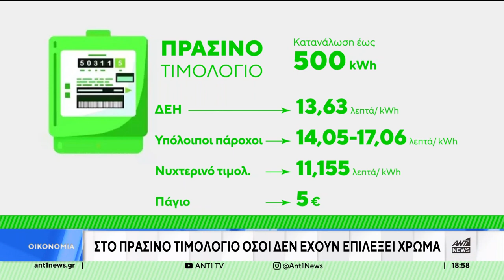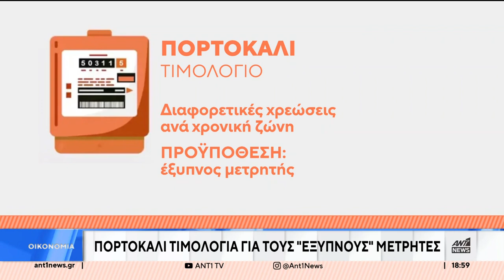ΤΑ ΧΡΩΜΑΤΙΣΤΑ ΤΙΜΟΛΟΓΙΑ ΡΕΥΜΑΤΟΣ